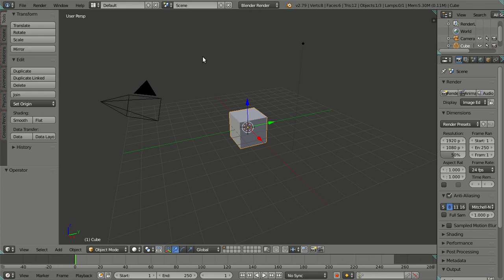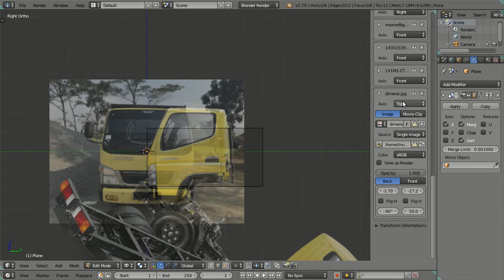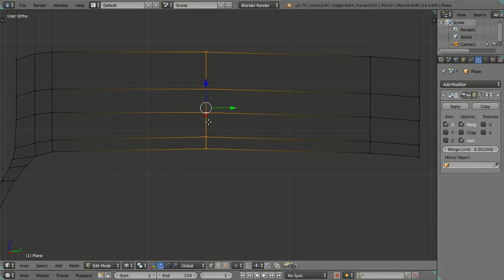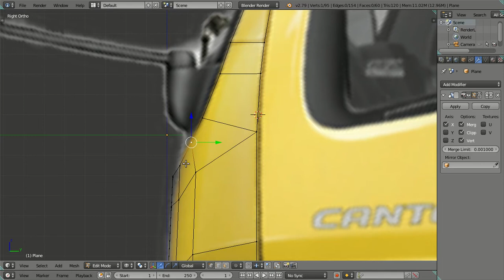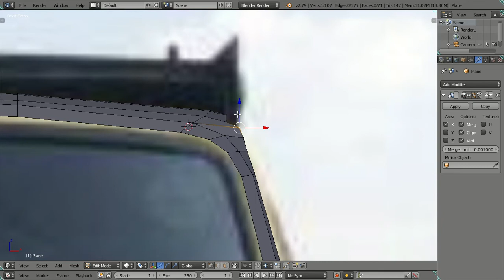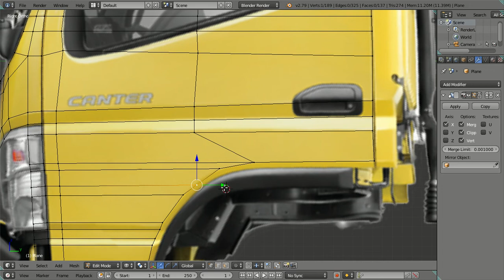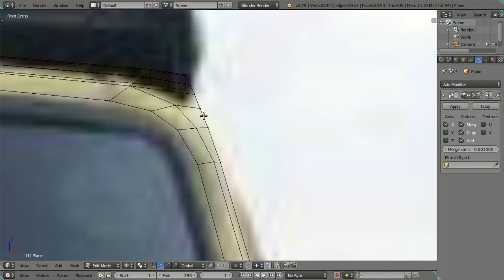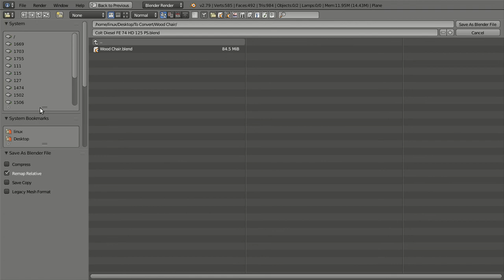3D Modeling Mitsubishi Colt Diesel FE 74 HD 125 PS Truck in Blender 2.79 Cycles Render - Part 01